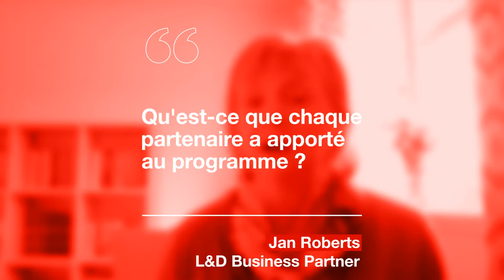WGS Témoignage William Grant & Sons pour Cegos : Les fondamentaux du leadership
"Jan Roberts, Learning & Development Business Partner, William Grant & Sons raconte comment le programme de formation Essentials of Leadership permet de renforcer et instaurer une nouvelle culture de leadership au sein de l'entreprise. Déployé à travers le monde le programme a été complètement transformé pour être déployé 100% à distance.